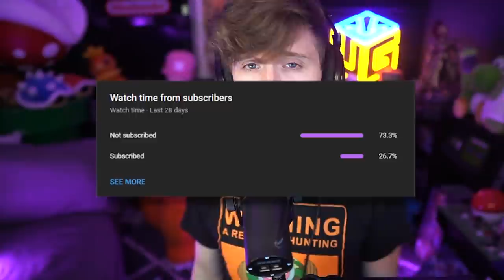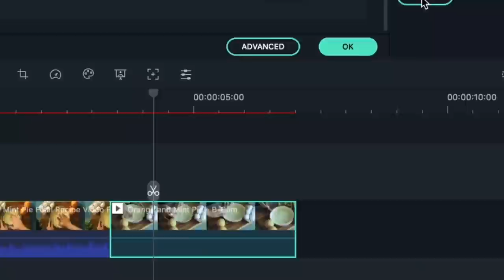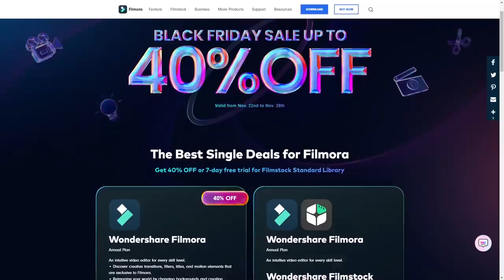15 minutes to catch Custom Pokemon in Sword & Shield, Then we Battle!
We had 15 minutes to catch new Pokemon on Pokemon Sword & Shield... Then we Battle! This is Pokemon Sword and Shield but typings have been randomized basically! Also... This is a Pokemon Sword Randomizer so all the routes are random!